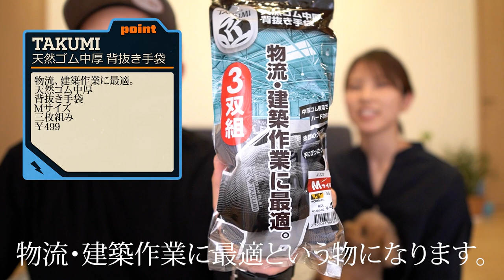[DIY] ワークマンプラスに初めて行ってきました！嫁さんと二人で購入品紹介。人気っぷりに納得しました。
▼目次▼
0:00 オープニングの挨拶。
0:40 僕の購入品紹介。
9:10 嫁さんの購入品紹介。
11:45 嫁さんの購入品を実際に着てみた。
16:46  動画のまとめ

---お知らせ---

2020年5月からブログを始めました。

.カメラ.

◇　sony hdr-cx560　(10年以上前に購入）
.レンズ.

.ジンバル.

.マイク.

◇　audio-technica ステレオマイクロホン AT9911